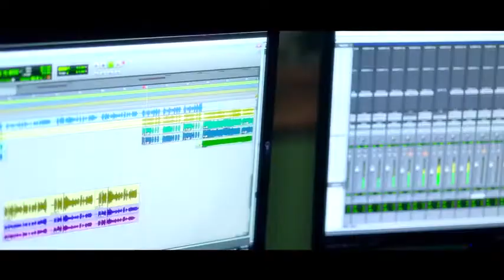22 January 2018